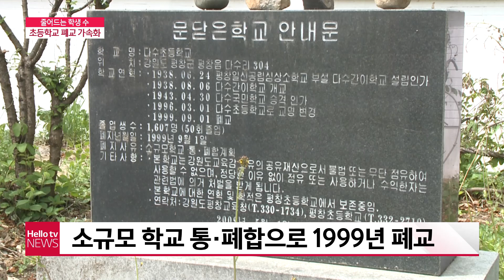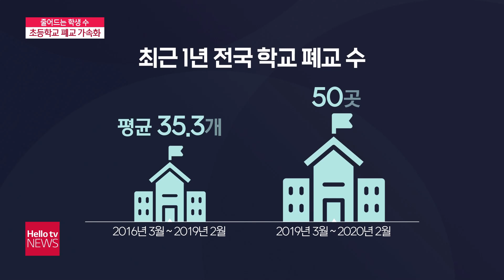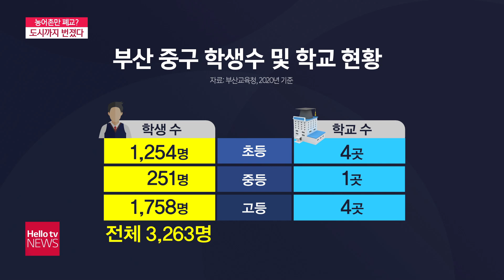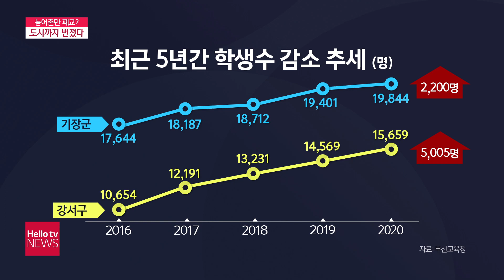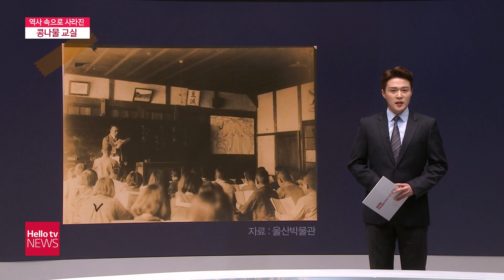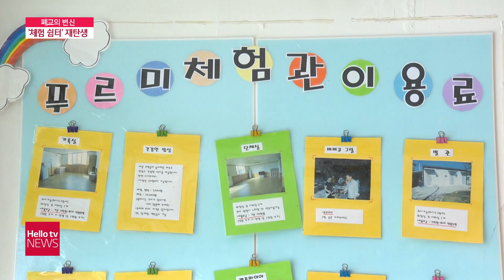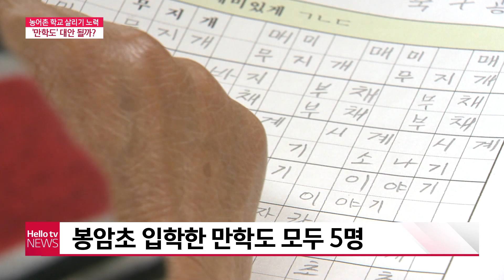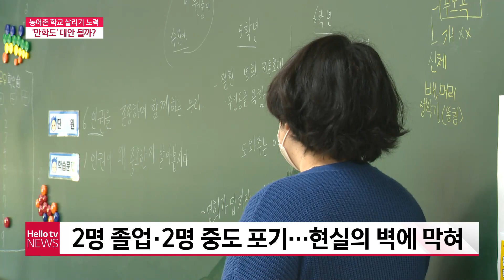헬로TV뉴스 5월 5일(수) 21년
1. 학령인구 감소 ′문 닫는 학교′
2. 농어촌만 폐교? 도시까지 번졌다
3. 폐교 위기 돌파...작은 학교 ′자유학구제′